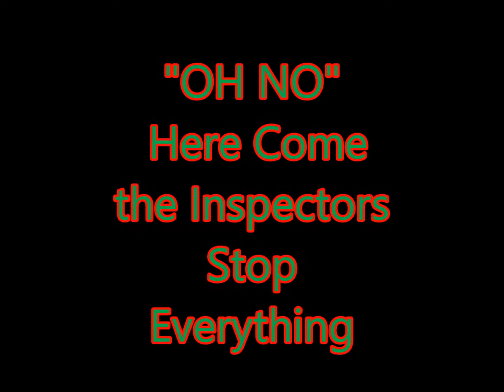CL1 11 mp4jake 2 movie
Christmas Light inspection and install